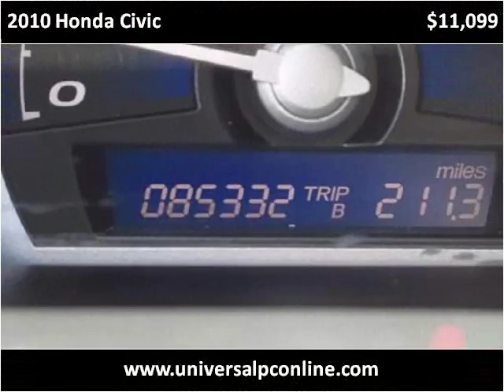2010 Honda Civic Used Cars Plant City FL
This 2010 Honda Civic is available from Universal Auto Sales.